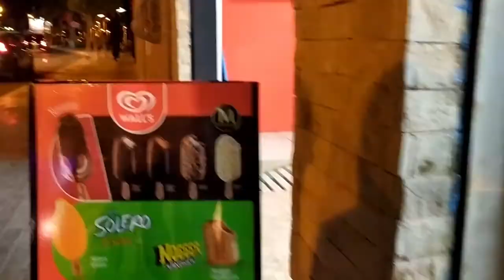أكلت وجبتي المفضلة I عملنا أنا وأمي جولة داخل المعرض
مرحبا بكم متابعيني في فلوج جديد والذي يعد الفلوج 11 على قناتي

  أكلت وجبتي المفضلة  ( الحمص بماء الحلزون )
عملنا جولة داخل المعرض (ديكورات المنزل / ملابس هندية واكسسوارت في منتهى الروعة/ قنيديرات العيد باثمنة جد مناسبة !